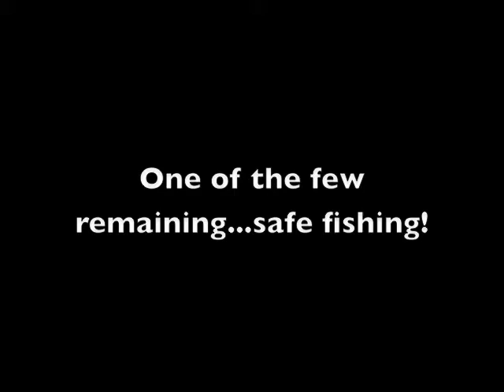Lake Michigan fishing boat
While in Jackson Harbor on Washington Island, we caught one of the few remaining commercial fishing boats heading out to check his nets.  Kind of a neat thing to see that we won't be seeing much longer...